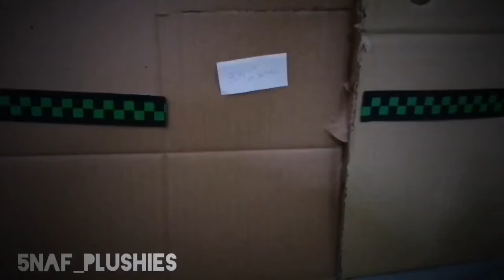Collab part/ Read the description pls!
⚠️Flashing lights ahead!
It has a little story: so the Shadow characters just got Into New and improved freddy's and they're exploring. They find the parts and service. Golden Freddy appears and tells them about the Puppet. They Go to find him. Puppet is the villain here ok? XD
Then Puppet sends the Shadows to Future. They Go to Freddy's and Fazbear's Fright. Then they get back :)